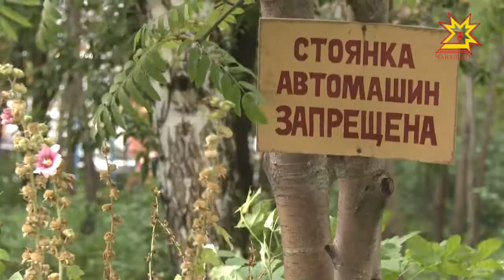Местное самоуправление. Выпуск 28.09.2017